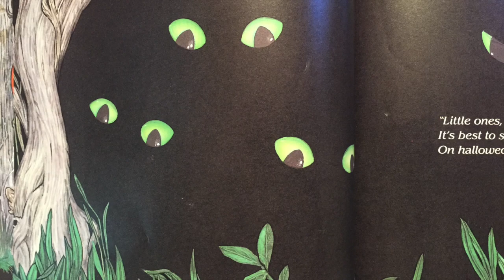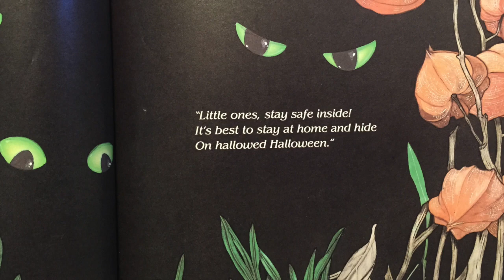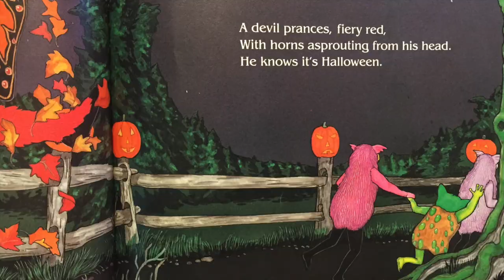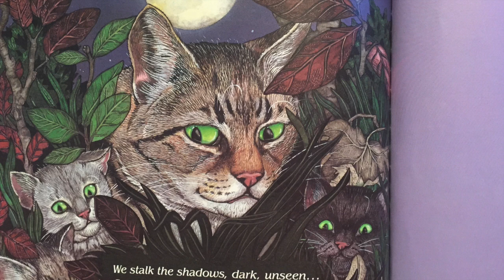Scary, scary Halloween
A song based on the book, "Scary, scary Halloween" by Eve Bunting. Music by Laura Herring.